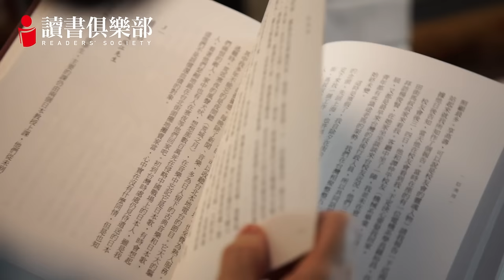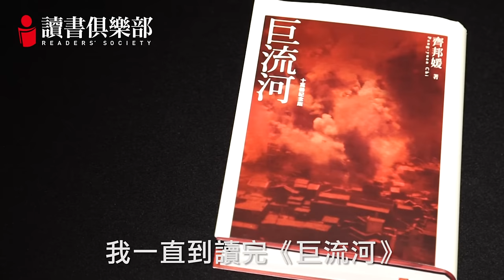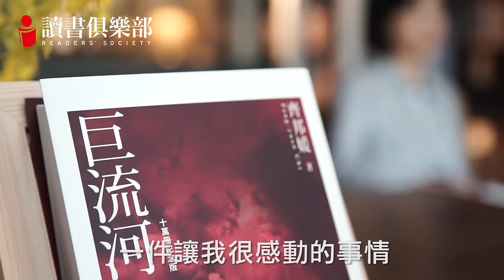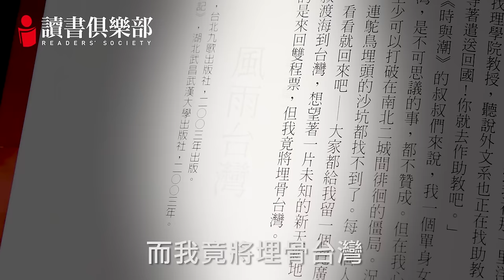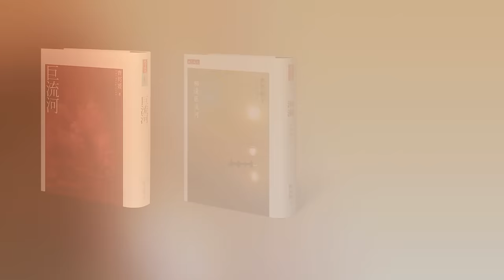齊邦媛：爸爸給我買的是來回雙程票，但我竟將埋骨台灣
1947年齊邦媛老師來到台灣，一生為台灣文學與教育貢獻，嘔心瀝血四年，完成著作《巨流河》。作家蔡穎卿帶著大家從書中看見那一代青年面對的時代衝突，看見歷史的顛沛與偉大，更看見齊邦媛老師傳承教育的感動。